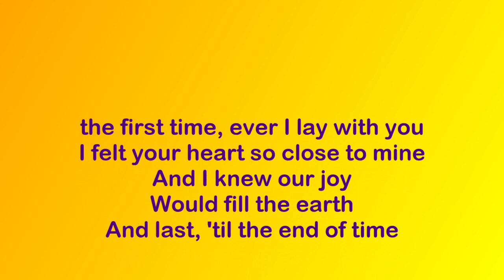BETTE AND TINA TLW THE FIRST TIME EVER I SAW YOUR FACE